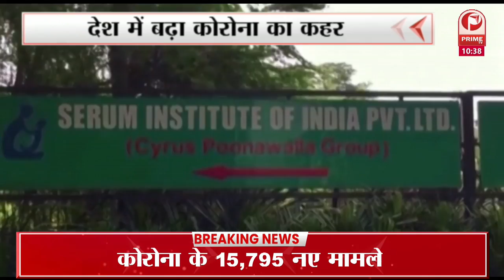बहू अपर्णा यादव के भी भाजपा में शामिल होने की चर्चा तेज हो गई है || Prime Tv